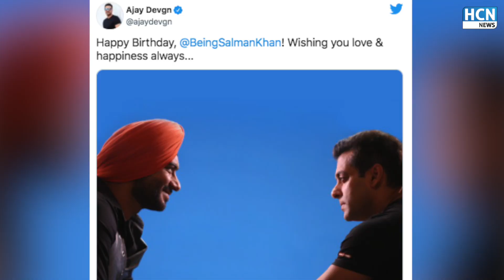Katrina ने Salman Khan को खास अंदाज में किया बर्थडे विश | Katrina Kaif Wishes to Salman on his Bday